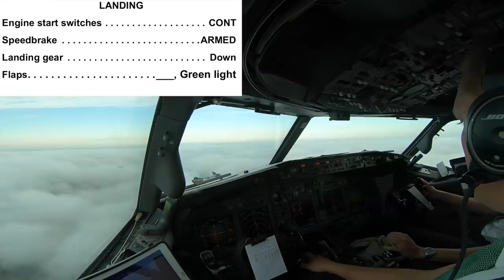Landing runway 27 Katowice (Pyrzowice) Airport (KTW EPKT).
** This film is not to be used for training purposes! **

Approach and landing on runway 27 of Katowice Airport. (Polish: Międzynarodowy Port Lotniczy Katowice).

It is an international airport, located in Pyrzowice, 30 km North of Katowice, Poland.

This flight was flown on the 3rd of October 2019 with the PH-HZW.

All ATC and conversations are from this flight. Enjoy the view and movie!

Greetings,

MightyMKL

Twitter & Instagram @mightymkl